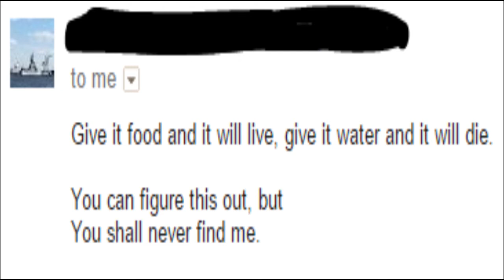Father's Day (Where is Dad?)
This is my second video (Yay?) and I hope you like it! Please comment and give feedback on my video, so i can do better next time!